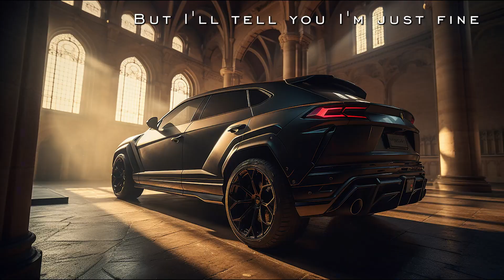Lamborghini URUS Super Sports SUV Supercars #1 NEFFEX - Destiny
Every Lamborghini Fan's Dream Come True: AI's Mind-Blowing Take on the Urus SUV!
Fueling Your Desires: AI's Lamborghini Urus SUV, A Fantasy Turned Reality!
Unleash Your Passion: AI's Lamborghini Urus SUV is the Dream You've Been Waiting For!

"Destiny" by NEFFEX It's a powerful song that touches on themes of self-determination, resilience, and ambition.

"I just wanna be the best at what I know, better than the rest just watch me grow, put me to the test and watch me go, this is my quest Ima make it known."

"Yo I ain't gunna lie life's tough, try to get by life's rough, try to do right it's not enough, even though you try still mess up. But I'm still gunna fight for what I love, still gunna die for what I love, still gunna try I won't give up, still gunna fight until I've won."

"They say I'm way too obsessed and I've got nothing left and I'm not quite there yet, but those words they'll regret. Cuz I got something left, and I'm not giving in, I will not let them win, I won't stop till the end no."

"I've been through some injuries mentally and physically, studied them religiously so I don't repeat history."

"No I'm not alright, I'm just barely getting by, but I'll tell you I'm just fine so u leave me alone."

These verses convey the essence of the song's message about tenacity, struggle, self-improvement, and the determination to succeed despite obstacles.

Here are a few additional verses that stand out:

"And oh, this journey, I've been on since thirteen, working hard and learning, never stopping searching."

"It's burning, all this passion hurts me, I took action working, writing down these words see."

"No, I'm not okay, I just want to be something, I don't wanna be nothing, living all alone."

"They call me obsessive oh I know, call me selective with my notes, call me aggressive with my flow, call me offensive even though."

"People won't admit to me, they don't want a victory, bad enough to get it see, they'd rather just go leave it be."
These verses further emphasize the themes of the song: the journey of personal growth, the pain and passion involved in pursuing one's dreams, the desire for acknowledgement and success, the critique of others' lack of ambition, and the commitment to one's own unique path despite criticism.

Lamborghini Urus is the first Super Sport Utility Vehicle in the world, merging the soul of a super sports car with the practical functionality of an SUV. Powered by Lamborghini’s 4.0-liter twin-turbo V8 engine, the Urus is all about a performance mindset that brings together fun-to-drive and astounding vehicle capabilities. The design, performance, driving dynamics and unbridled emotion flow effortlessly into this visionary realization of authentic Lamborghini DNA.